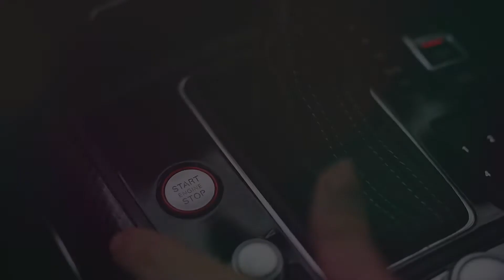22 Parkway Drive, Highfields